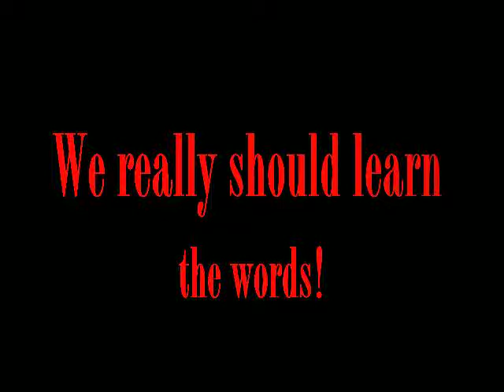High School Yearbook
This is what happens when your bored of school and you have crazy weird friends...
. enjoy laugh or w/e